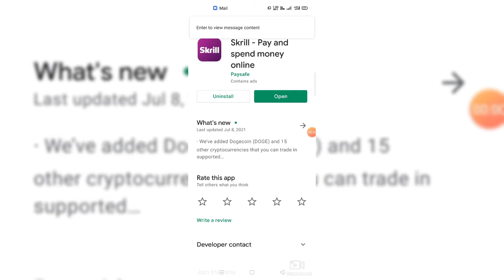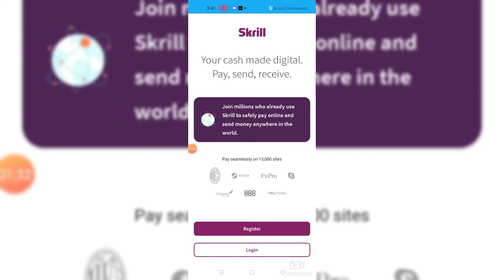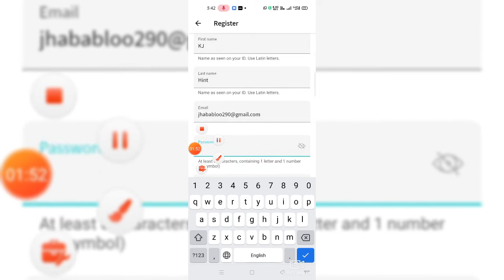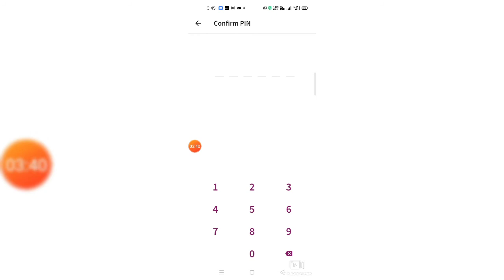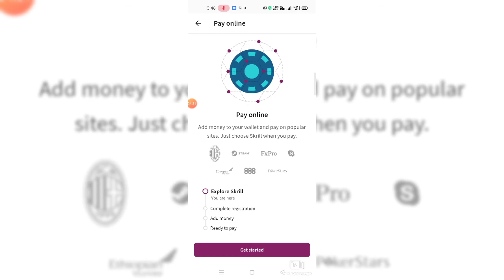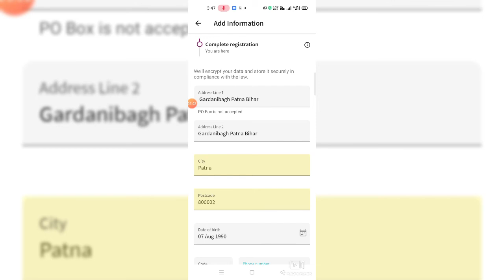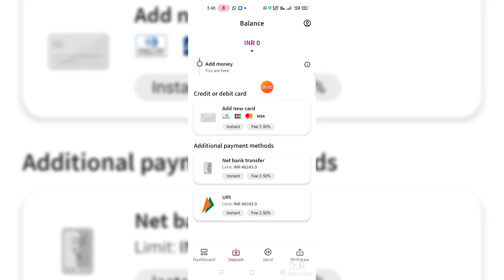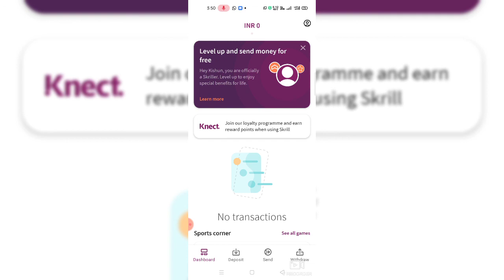Skrill में ID कैसे बनाना है उसकी पूरी जानकारी हिन्दी में How to Create Skrill Account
Lifetime Guarantee Income Systems Pletfroms:-